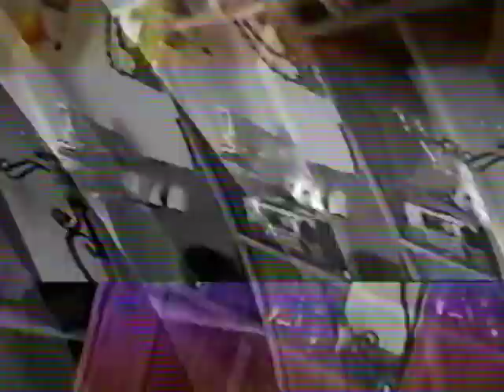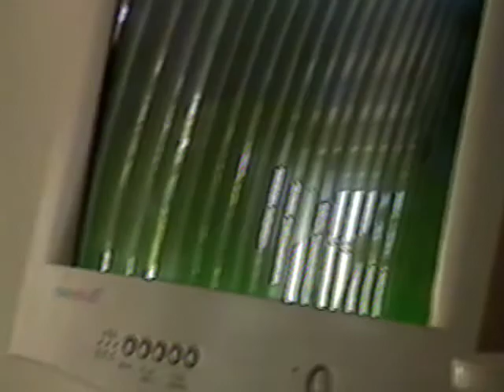Deek Filming Saugus Peeps 2000ish